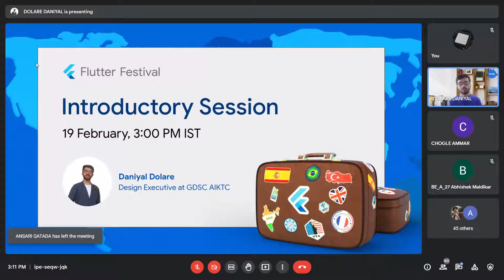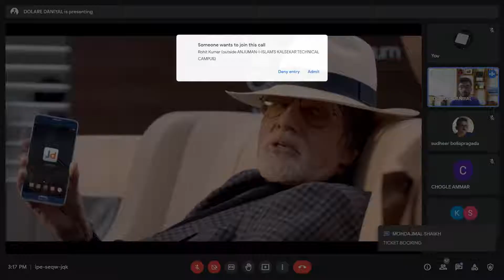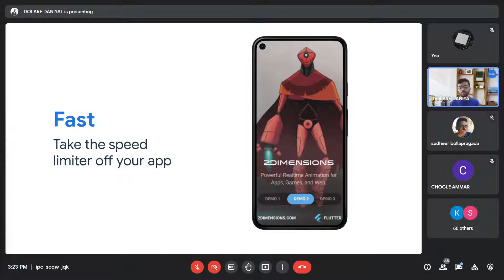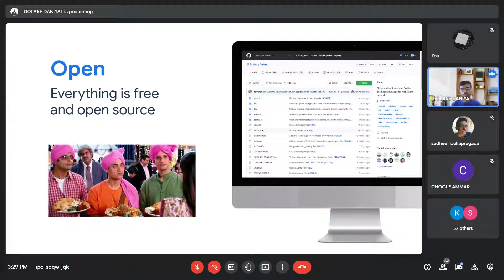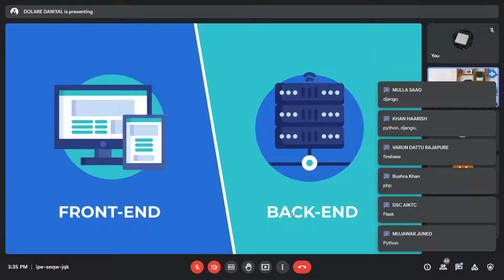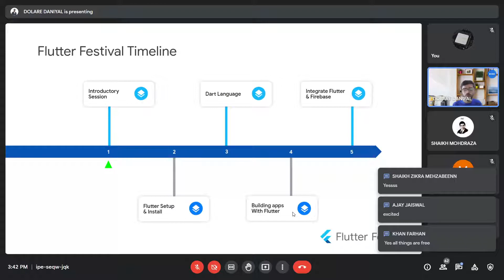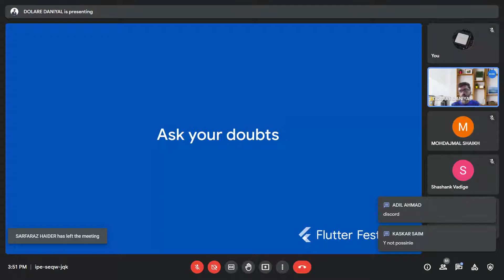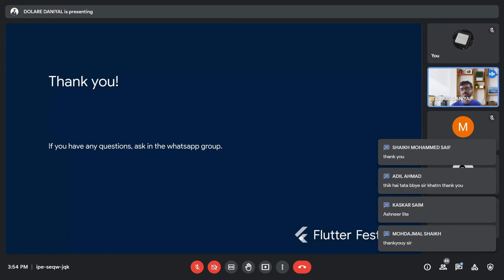Flutter Festival Anjuman-I-Islam's Kalsekar Technical Campus : Introductory Session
Finally, the wait is over, we will be starting our Flutter Festival with an Introductory session where you will get to know everything about this event.